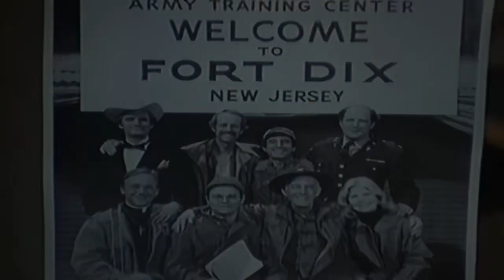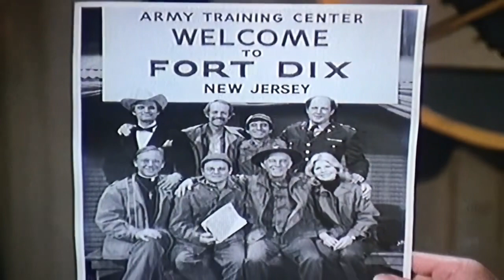Mash- Family Reunion 5